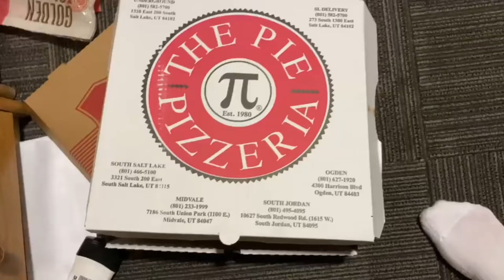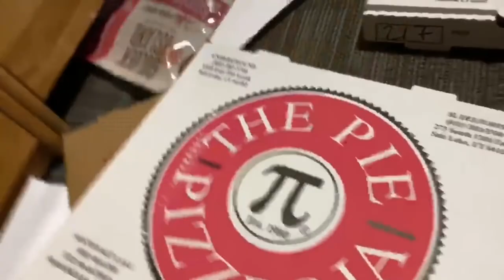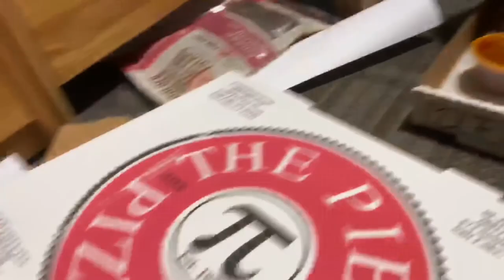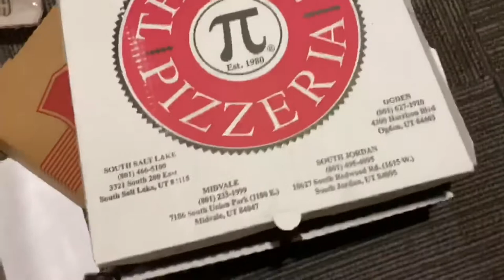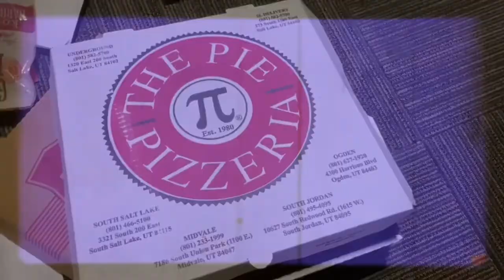EGH #7: The Pie Pizzeria Review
Eric now lives in Salt Lake City, attending the University of Utah. Eric tries the popular ”The Pie Pizzeria”